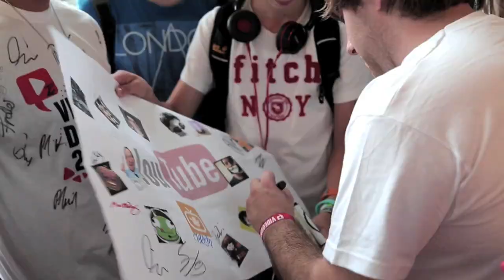Cannabis Legalisieren? MrTrashpack auf dem VideoDay!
Diese Woche geht's los: Katerfrühstück - die politische Hangout-Show von Du Hast Die Macht. Moderator der ersten Show: Youtube-Star MrTrashpack. Erstes Thema: Cannabis-Legalisierung. Und MrTrashpack hat auf dem Video Day mal nachgehakt: Wie halten's die Youtuber eigentlich mit dem Thema Cannabis? Schonmal gekifft? Mit dabei: Manniac und Marie von TRIGGER.tv (die Co-Moderatorin von Katerfrühstück!).